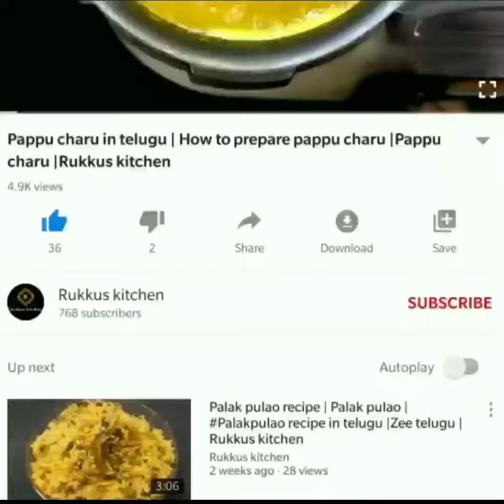ఎగ్ బోండా ఇలా చేయండి | Egg bonda recipie in telugu | Rukkus kitchen